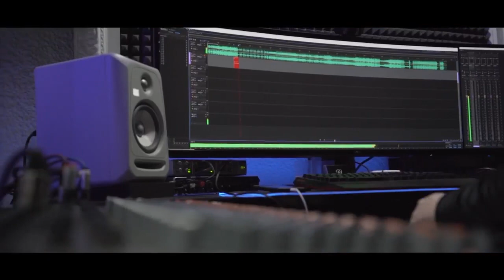Alfie as Buble - Quinn Artistes Entertainment